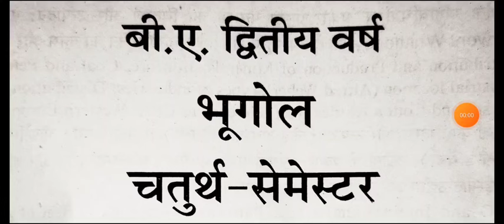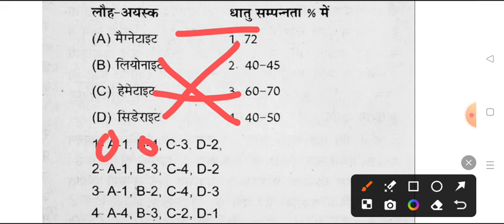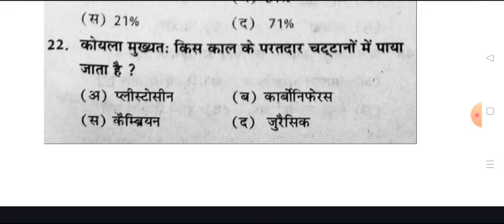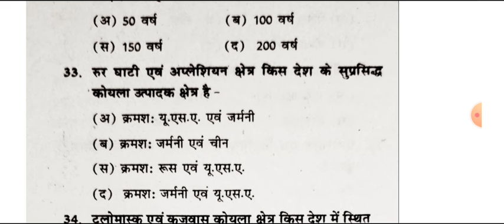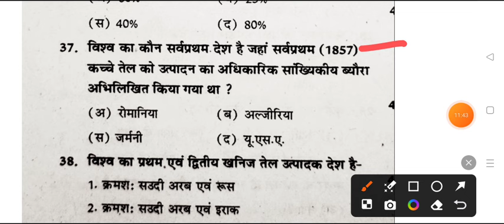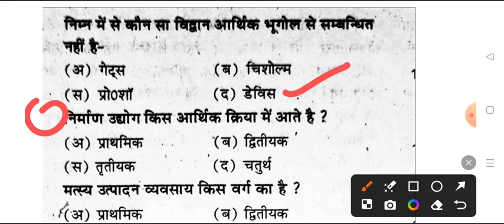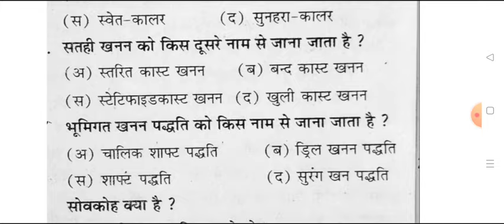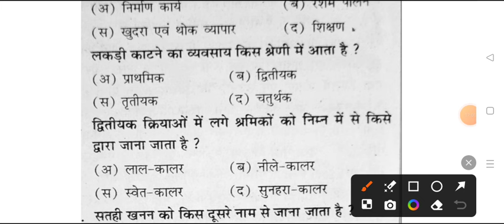Top-100 MCQ B.A 4th Semester Geography Important Question 2024 | bhugol objective question pdf mgkvu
ba 2d year geography model paper 2024
4th semester bhugol question paper 2024
 ba 4th semester bhugol question answers 2024
ba4th semesterbhugolquestion2024

4th semester geography model paper 2024
ba 4th semester geography important question 2024 ma shakumbhari university
b.a 4th semester bhugol question answers 2024 mcq
ba 4th semester geography imp. question 2024 maa shakumbhari university
b.a 4th semester georaphy model paper ma shakumbhari university
ba 4th semester geography previous year model paper 2024 msu
ba 4th semester geography mcq questions 2024 msu
geography ba 4th semester exam important question 2025
arthik bhugol ka model paper ba 4th semester 2024 mcq
geography ka model paper ba 2nd year 4th semester 2024
ba 4th semester geography model question 2024 ma shakumbhari university
 ma shakumbhari university ba 4th semester geography question answers 2024
ba 4th semester geography model paper 2024 ma shakumbhari university
B.A 4th semester 2024 geography most important question mjpru
BA 2nd year geogrpahy model question mcq 2024 ma shakumbhari university
geography ba 4th semester 2024 ma shakumbhari university
ba 4th semester economics geography model paper 2024 msu
ba 4th semester chapter 1
b.a the semester geography most importnt question answers
geography ba 4th semester
ba 4th semester economic economics geography important question 2024
economic geography model paper 2024 ma shakumbhari university
ba 2nd year geography 4th semester new syllabus 2024
geography 4th semester important topics
most importnat topics ba 4th semester geography 2024
ba 4th semester arthic bhugool mcq 2024 msu